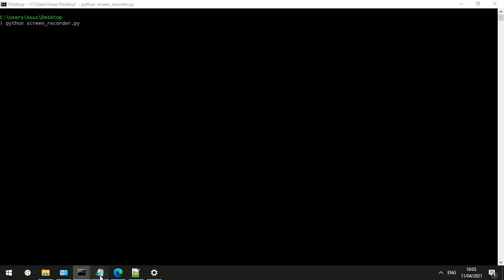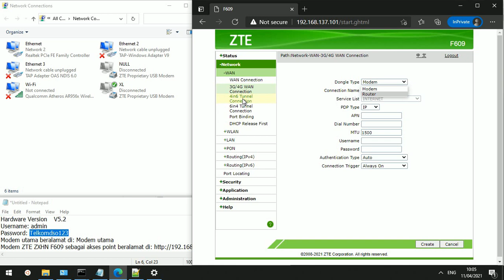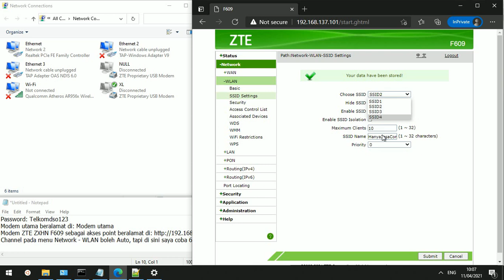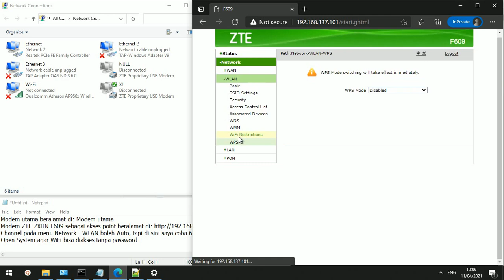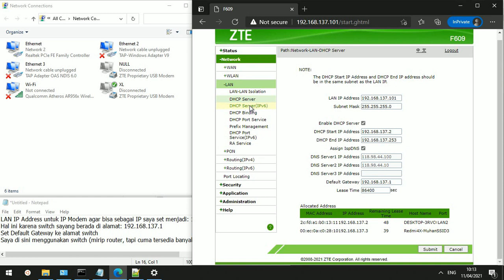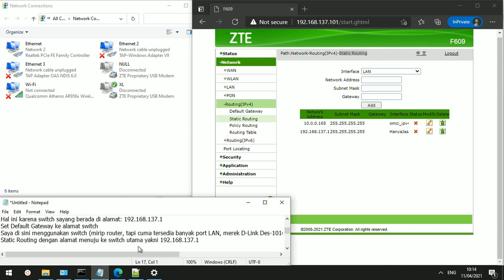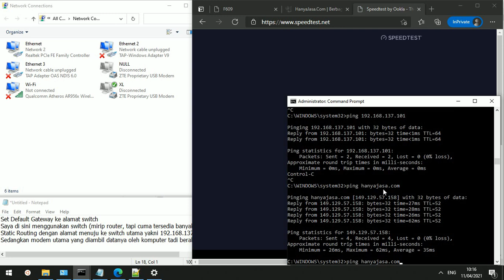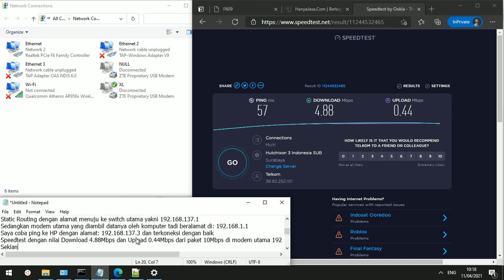Set Access Point Model ZTE ZXHN F609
Model ZTE ZXHN F609
Hardware Version V5.2
Username: admin
Password: Telkomdso123
Modem utama beralamat di: Modem utama
Channel pada menu Network - WLAN boleh Auto, tapi di sini saya coba 6
Open System agar WiFi bisa diakses tanpa password
Saya coba koneksikan salah satu HP ke SSID3
LAN IP Address untuk IP Modem agar bisa sebagai IP saya set menjadi: 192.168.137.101
Hal ini karena switch sayang berada di alamat: 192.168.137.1
Set Default Gateway ke alamat switch
Saya di sini menggunakan switch (mirip router, tapi cuma tersedia banyak port LAN, merek D-Link Des-1016D) yang datanya diambil dari Sharing Networknya komputer
Static Routing dengan alamat menuju ke switch utama yakni 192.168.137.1
Sedangkan modem utama yang diambil datanya oleh komputer tadi beralamat di: 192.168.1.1
Saya coba ping ke HP dengan alamat: 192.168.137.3 dan terkoneksi dengan baik
Speedtest dengan nilai Download 4.88Mbps dan Upload 0.44Mbps dari paket 10Mbps di modem utama 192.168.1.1
Sekian